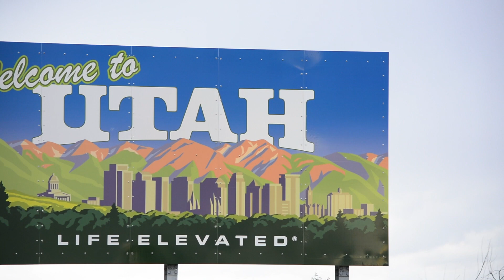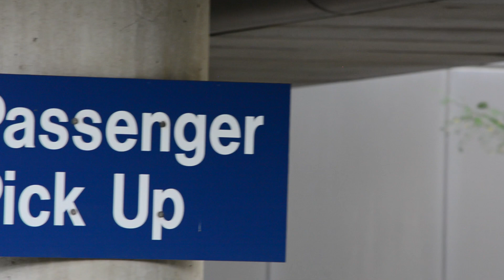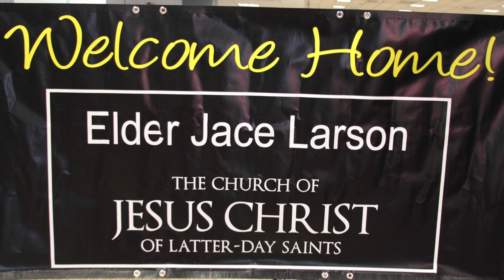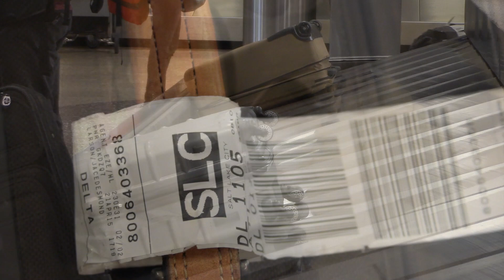Elder Jace Larson - Argentina Cordoba Mission